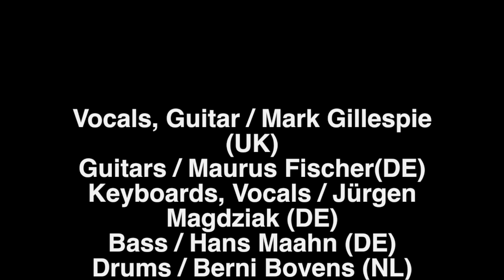Kings Of Floyd